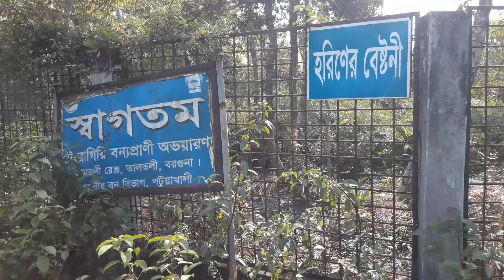ফাতরার চর বা টেংরাগিরি অভয়ারণ্যের সোনারচর বীচ